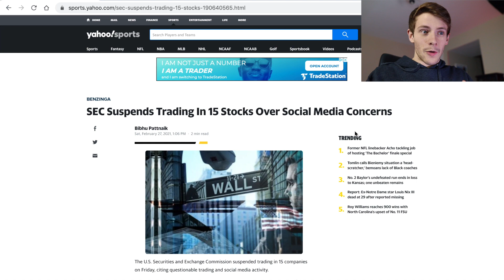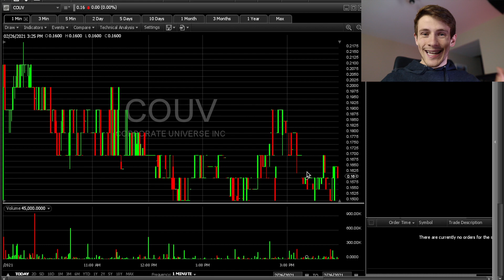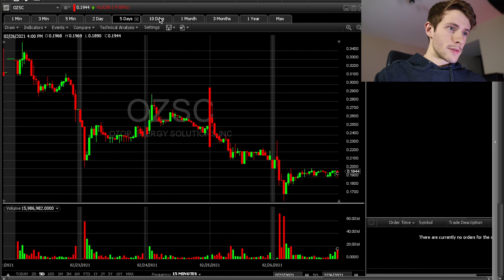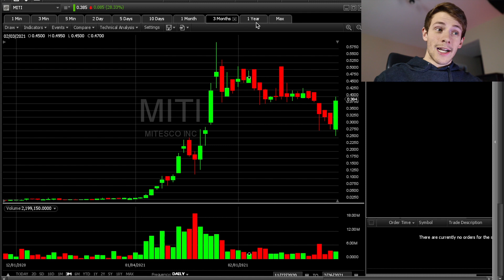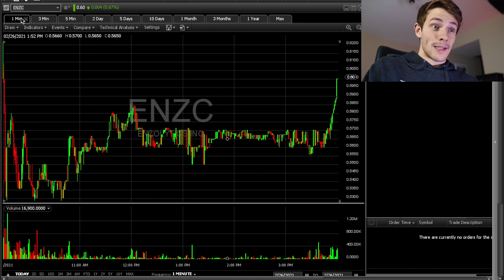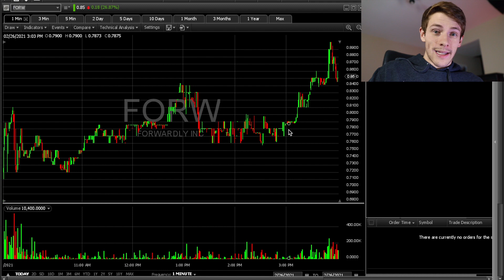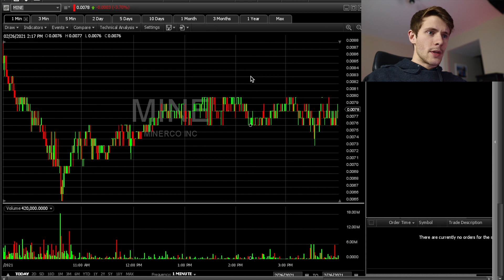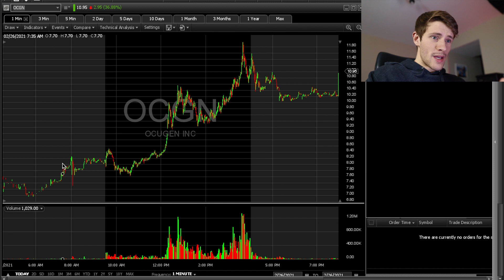These Are The Best 10 Stocks To Buy In March. Here's My Game Plan. 📈💸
If you're looking for the best stocks to buy tomorrow or in March, look into these tickers: TSNPD (new acquisition announced), OZSC ($10m deal recently signed, supposedly), MITI (goal to uplist by May, PR's almost guaranteed), ENZC (strong close with catalysts as well), AABB (huge potential panic or right at support), FORW (125M warrants of TSNPD so moves with it) AITX, ALYI, PFMS, TSOI, XTNT, OCGN. Let's not force any trades this month -- it could be a big red month in the overall market.

👪📈 If you want the best trading community around, sign for my stocks Discord

(Here are my verified trades uploaded directly from my broker

🏹Get a free stock by signing up for Robinhood with my referral ! (Note, this is not my primary broker, only for very speculative plays). Fidelity is my main broker for day trading, because it allows zero commission OTC trading. OTCs are what I mainly trade, and Robinhood and WeBull don't currently allow trading of these stocks.